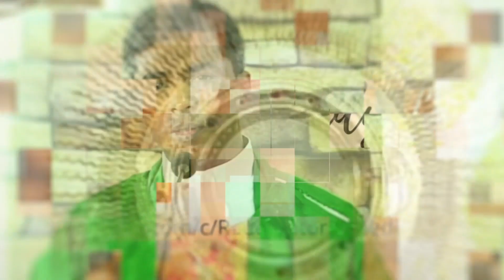WHY IS IT SO DIFFICULT TO HEAR GOD SPEAK? - SayItLikeItIs - Youth Short Video Series - 07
Presented by Erushka from Missionary Families of Christ (MFC), India
Have you ever felt like you need a stronger prayer life? Despite your desire to grow closer to God, do you often wonder whether God really speaks to you personally or whether He speaks only to a chosen few? How can you learn to hear God's voice more clearly? Learn this and much more with Erushka from MFC Youth India in this 6th video in the SayItLikeItIs series.